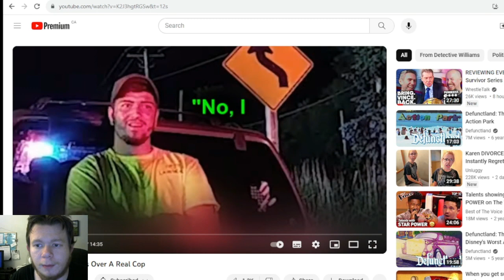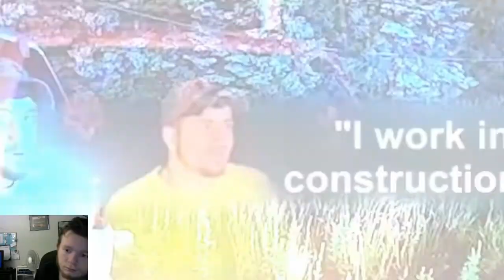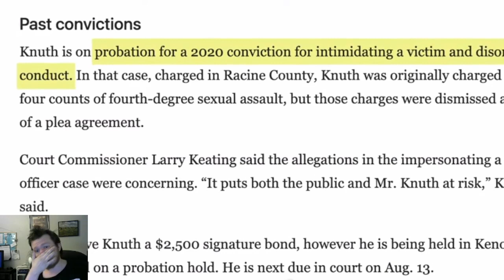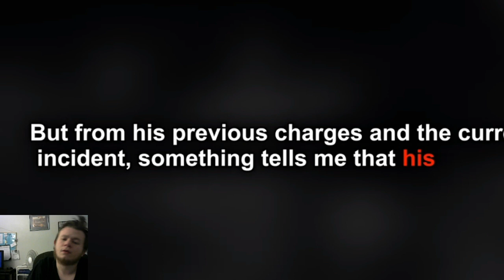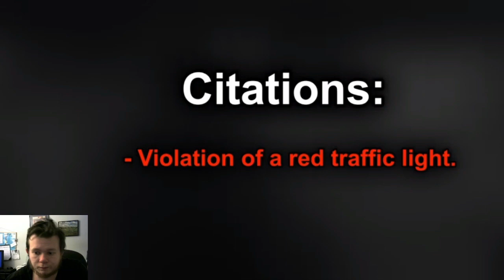When A Fake Cop Pulls Over A Real Cop Reaction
it is time to look at a STUPID Dude who got caught pretending to be a police officer